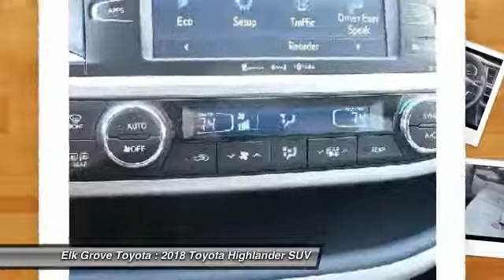2018 Toyota Highlander Elk Grove Toyota 117042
2018 Toyota Highlander  - Stock#: 117042 - VIN#: 5TDJZRFH3JS523958

Check out this 2018 Toyota Highlander.   Featuring 8-speed Automatic transmission, it has 0 miles.  The Special Internet Price is $41903. Contact the dealership today.